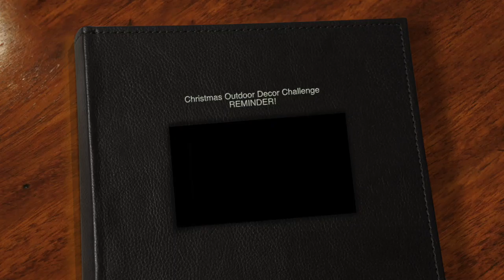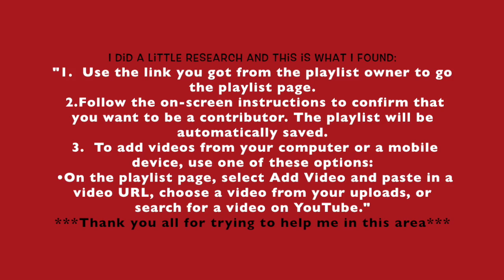❄️Christmas Outdoor Decor Challenge Reminder❄️